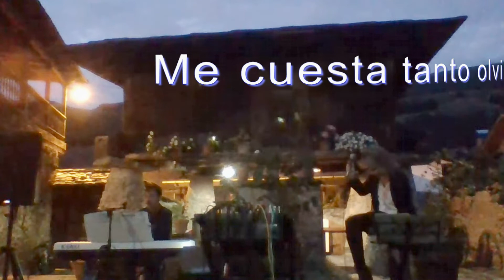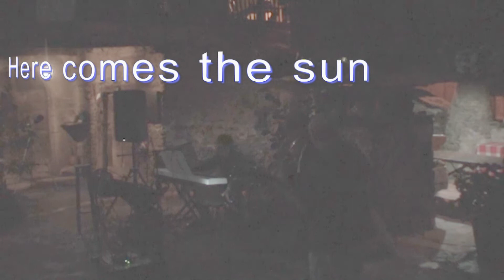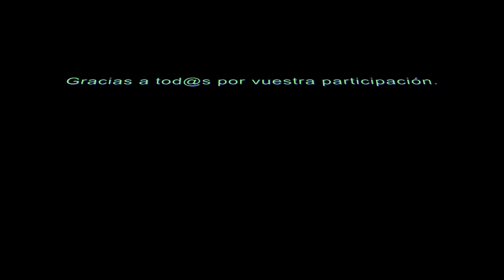Resumen concierto Cibuyo. Buen audio. AlBelMúsica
Os presentamos un resumen de 33´del "Live from Cibuyo" del día 22 de Agosto, con un índice de contenido, al pie de esta descripción, para acceder directamente a las canciones y los momentos más interesantes y emotivos. Y con un audio bastante decente.

Gracias a los que nos habéis apoyado en la retransmisión en directo a pesar de los problemas técnicos (mala cobertura de internet) y la mala calidad del sonido (se estropeó el portátil con el que íbamos a retransmitir el sonido directamente desde la mesa de mezclas por lo que éste tuvo que ser capturado del ambiente). Disculpad la mala calidad del vídeo al final, pero la imagen grabada estaba en un negro absoluto, pues no teníamos luz suficiente. Lo que podéis ver es lo que hemos podido rescatar mediante la edición.
Aprovechamos para agradecer otra vez la presencia, participación y apoyo del productor, guitarrista y compositor Gustavo González Ros así como también al tenor internacional Moisés Molín, que nos deleitó con un improvisado y maravilloso obsequio musical. También a su mujer, la soprano Dolores Granados con su deliciosa "guinda" en Hey Jude.
Y, como no, a nuestro amigo Neto, que diariamente nos obsequia con su gran visión y humor de la realidad diaria con sus tiras cómicas en El Comercio.
Un auténtico lujazo haber contado con vosotros aquí en Cibuyo.
También queremos agradecer la presencia de las 37 personas que hoy llenaron el corral de nuestra casa. Nos ha emocionado mucho vuestra presencia.
GRACIAS!!

ÍNDICE DE CONTENIDO:
00:00 Preparativos.
00:37 If everyone was listeinig.
01:36 Presentación AlBelMúsica.
04:22 Hijo de la luna.
07:08 Viva a vida.
08:15 Presentación Gustavo González Ros.
10:48 Fallen.
12:46 Presentación de Neto y Chimo y algunos oyentes online del canal.
15:26 Dance monkey.
16:41 La vida es bella.
17:16 Palabras y actuación improvisada del gran tenor Moisés Molín.
23:14 Raindrops keep falling on my head.
25:13 Hey Jude.
26:43 Pequeña intervención de la gran soprano Dolores Granados.
28:05 Something.
29:17 Me cuesta tanto olvidarte.
30:56 Here comes the sun.
32:21 Despedida y proyectos.

AlbelMúsica

José Alberto Vallina García
Belén Menéndez Alba